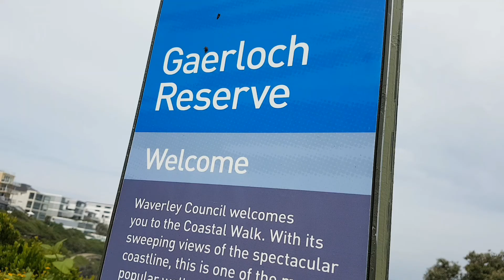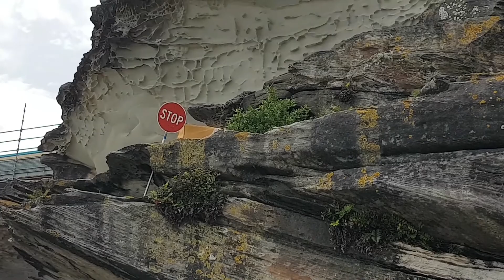Bondi Coastal Walk, Spectacular Coastline | Walk with me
HAPPY NEW YEAR 2022 TO ALL. YES YES YES